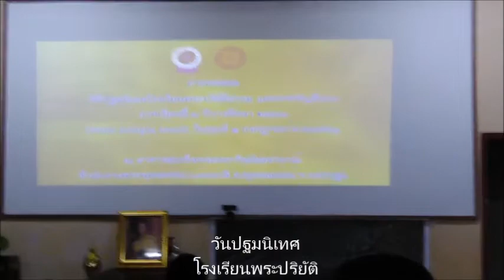วันปฐมนิเทศ เปิดเรียนพระปริยัตติธรรมศึกษา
และท่านสามารถติดตามได้ในช่องทาง👇

กดไลน์💓👍 กดแชร์
ได้ที่ด้านล่างนี้เลยคร๊าบบบ สาธุธรรม..🙏🙏
ลิงค์ช่องยูทูป 👇
PhraAmpol Sucharto Pikku Punyhalai Biggeroge  🙏

เว็ปไซค์ลิงค์ : facebook💓👇
Amphon Panyalai